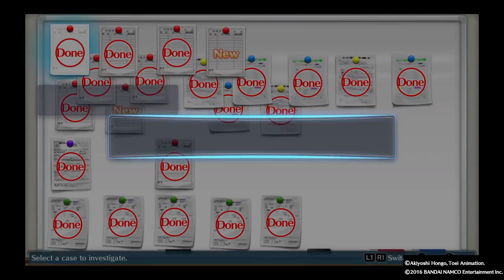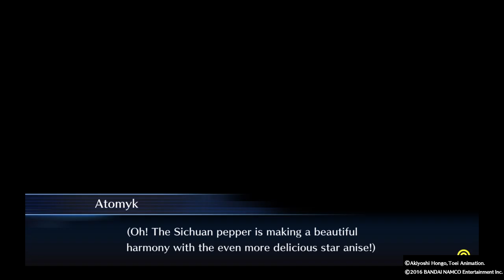DIGIMON STORY CYBER SLEUTH_20160326164339